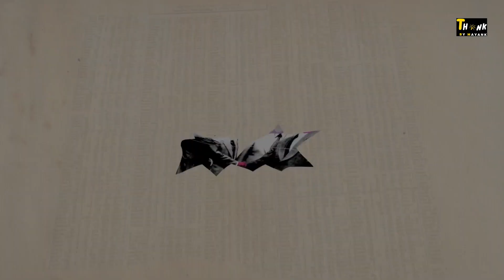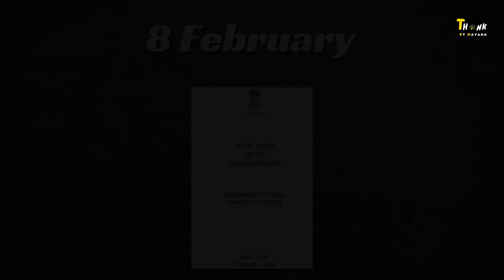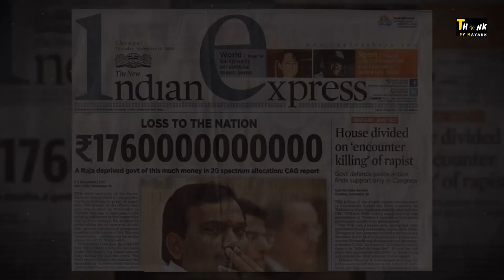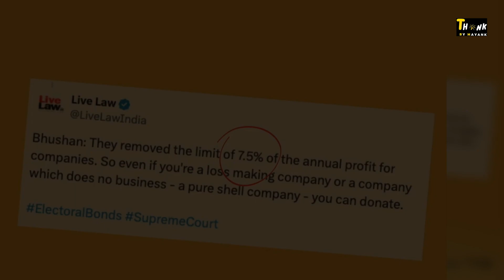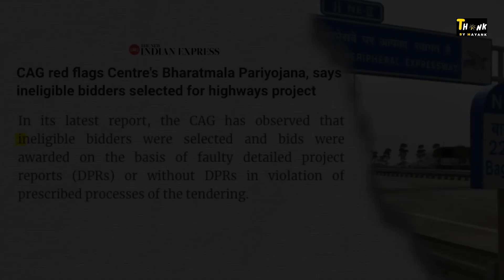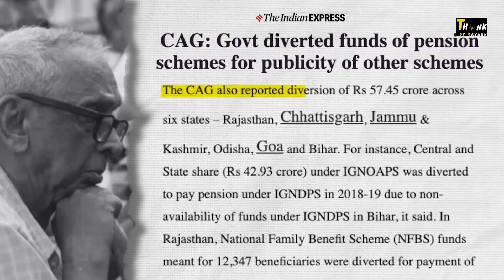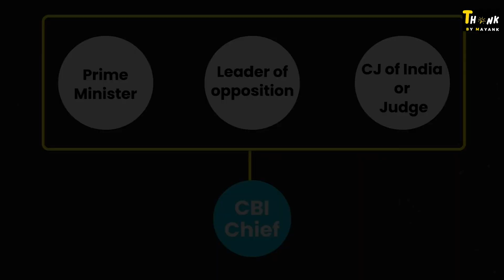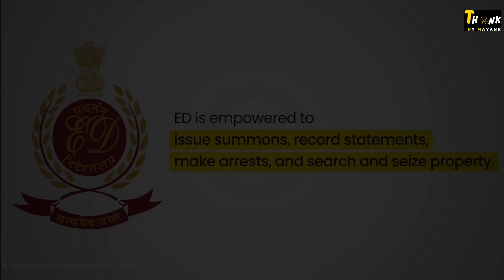BJP's Chamatkari Phool? Corruption Cases | Think by Mayank | Hindi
Explore the intricate dynamics of democracy in India with our latest video, where we scrutinize the growing concerns around the 'One Nation, One Party' ideology and its implications on democratic principles under Narendra Modi's leadership and the BJP's strategies. From the fervent devotion of Modi's supporters to critical issues like media suppression, MLA horse-trading, and the misuse of enforcement agencies against the opposition, we uncover the challenges facing India's democratic fabric. Highlighting the importance of public involvement and the role of opposition in a vibrant democracy, our discussion reveals the urgent need for political engagement and accountability. This video is an essential watch for those looking to understand the complex interplay between governance, citizen rights, and the enduring spirit of democracy in the face of adversity. Join us in this compelling video on safeguarding democratic values in India.

It's the biggest marvel of Indian politics - in a time when EVERY OTHER party in the nation is scam tainted or is evading taxes - BJP shines bright with its honesty and cleanliness
How does the BJP not have court cases / ED Summons / Tax Notices that other parties get daily? What is the magic mantra? Is there really no corruption in the BJP?

A video by Mayank Raj

About Us:
Mayank Raj is the fastest growing Indian educational YouTube channel. We are uplording videos about the problems that we face in todays world.

Mayank Raj started this page to talk about positive, impactful ideas and to inspire offline action from online content. It was a way to change the way our negative feeds operated and replace negative news with positive, action-oriented news that made some change. He decode and simplify issues for Millenials and believe small steps lead to big outcomes in the future. Our videos are about different genres like history, environment, and sustainability, policy discussions, social commentary, economics, personal finance, among others.